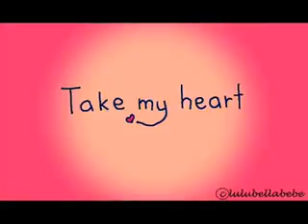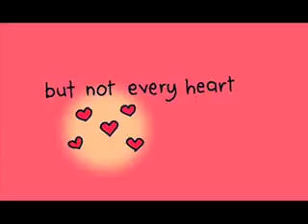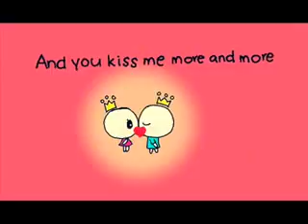Idea for Perfect Valentine's Day gift in India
This novel is a perfect gift for Valentine's day. You can order the book online and gift it to your loved ones.

The story is filled with so much love that it will transform the heart of reader.

"Meet Siddhartha, a good lawyer but a bad human.
Meet Rahul, a good human but a bad doctor.
And meet Shuchi, a good human and an exceptionally well doctor.
Shuchi tries to make a good human out of Siddhartha and a good doctor out of Rahul, but a bomb blast transforms their lives.
Read this revolutionary tale to know how Siddhartha will get a unique PIL passed in the courtroom and Rahul will perform a life
changing surgery, to save the girl they love.”